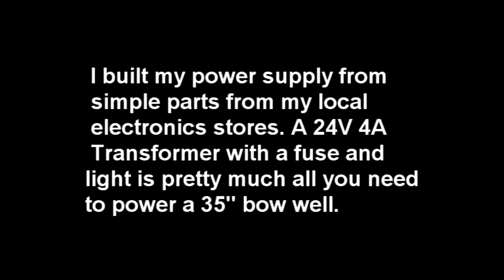Hot Wire Tutorial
Here is my Diy hotwire setup. i am using a 24V 4A power supply and in the video i am cutting a 30" delta wing for a fpv carrier. My goal was to make an airplane similar to the ritewing zephyr while still being my own design. i am using the MH-61 airfoil and it has 1-2 degrees of dihedral. Plans will be available for both hotwire and the flying wing on my

Music:Scary Monsters And Nice Sprites - Skrillex (Acoustic Guitar Cover)
Music From: dananananankirk